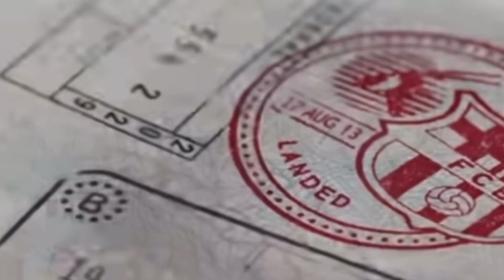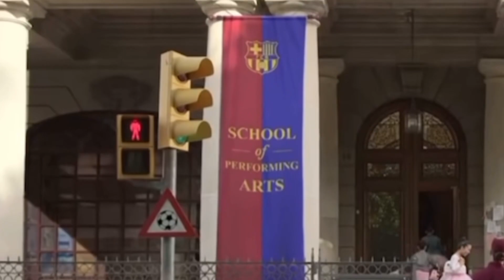FIFA 23 : JAMES WOOD REMPORTE LA COUPE D’ESPAGNE AVEC BARCELONE !